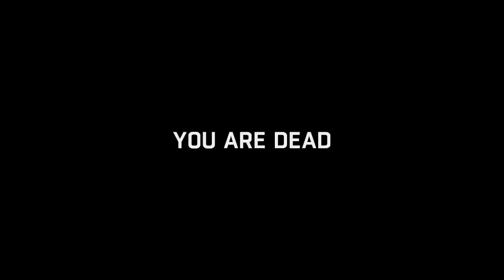Let's Play Dying Light Part 9 - Sudden Death (Literally)